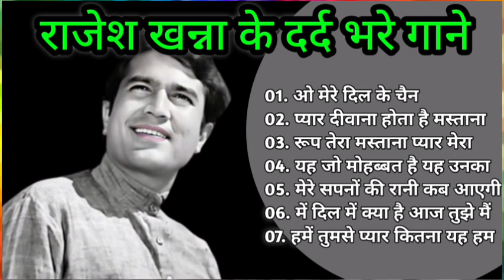Rajesh Khanna Special songs | राजेश खन्ना के हिट गीत | Old is Gold | हिंदी सदाबहार गीत